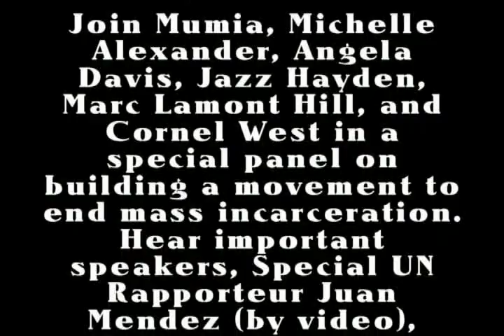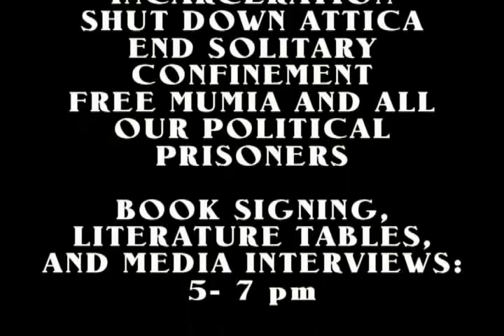Mumia Urges Attendance to Create Movement to End Mass Incarceration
Political Prisoner Mumia abu Jamal invites citizens to attend event at Riverside Church September 14, 2012 to build movement to abolish mass incarceration.